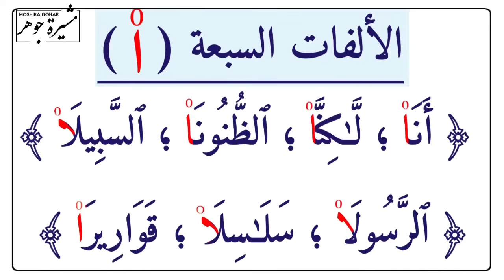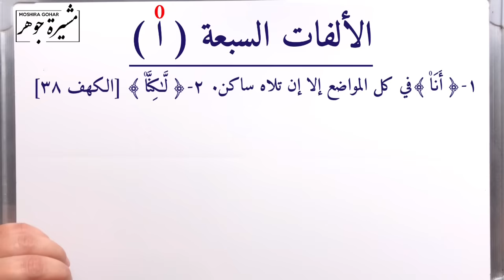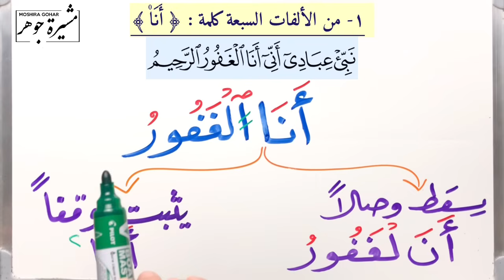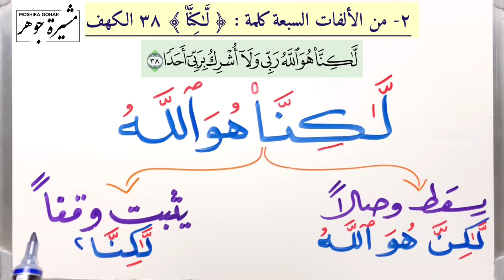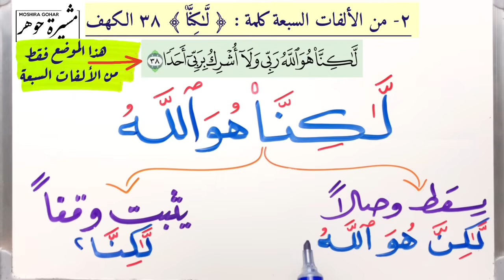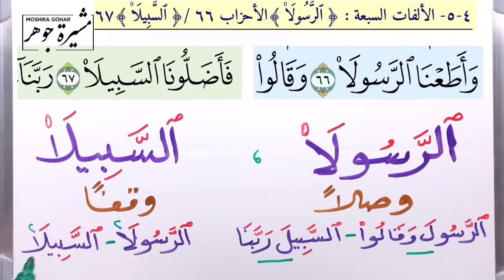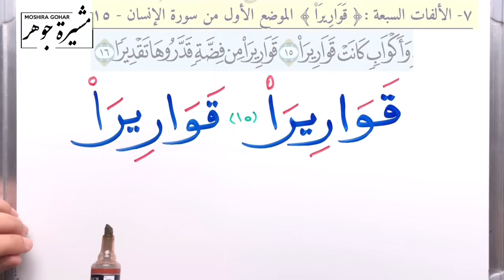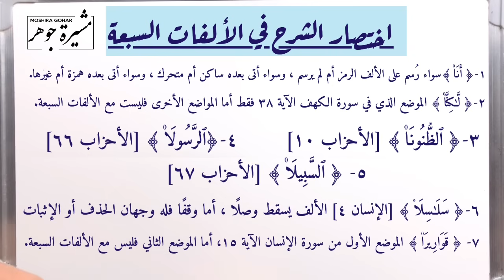شرح واف للألفات السبعة /هل تعلم كل شيء عنها ؟ ما تفاصيل كلمة ( أَنَا۠ ، لكنا۠، سلسلاْ ، قواريرا۠) ؟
الألفات السبعة هي سبعُ ألفات في سبعِ كلمات ، تنتهي هذه الكلمات بألف ، يثبت وقفا ويسقط وصلاً ، وهذه الكلمات هي :
١-﴿ أَنَا۠ ﴾في كل المواضع وفيه تفاصيل أخرى.
٢-﴿ لَّـٰكِنَّا۠ ﴾ [الكهف ٣٨] وفيه تفاصيل أخرى
٣-﴿ ٱلظُّنُونَا۠ ﴾ [الأحزاب ١٠]
٤-﴿ٱلرَّسُولَا۠ ﴾ [الأحزاب ٦٦]
٥- ﴿ ٱلسَّبِیلَا۠ ﴾ [الأحزاب ٦٧ ]
٦-﴿ سَلَـٰسِلَا۟ ﴾ [الإنسان ٤] وفيه تفاصيل أخرى
٧- ﴿ قَوَارِیرَا۠ ﴾ [الإنسان ١٥] وفيه تفاصيل أخرى

القناة الرسمية للأستاذة : مشيرة جوهر لشرح أحكام التجويد وتصحيح التلاوة برواية حفص عن عاصم
👈🏼العمل الوظيفي :
- موجهة سابقا بحلقات تحفيظ القران الكريم بالكويت ومجازة بالقراءة والاقراء
👈🏼الإجازات القرآنية :
١- مجازة برواية حفص وشعبة عن عاصم من الشيخ حسام سبسبي وهو عن محيي الدين الكردي والطرابيشي
٢- مجازة في متن وشرح المقدمة الجزرية من الشيخ حسام سبسبي كذلك
٣- مجازة برواية حفص عن عاصم من الشيخ جزاع الصويلح وهو عن الزيات وأم السعد
٤- مجازة برواية حفص عن عاصم من الشيخ رياض عمشة وهو عن مأمون الكاتبي.
٥- حاصلة على رخصة دولية لمعلم القرآن من أكاديمية معلم برئاسية الدكتور أحمد المعصراوي ونائبه الشيخ جزاع الصويلح
٦- مجازة في متن وشرح المقدمة الجزرية من الشيخ عمرو شيخون
👈🏼المؤهل الجامعي :
- بكالوريوس علوم وتربية جامعة عين شمس بمصر
- خريجة معهد الدراسات الاسلامية بتقدير امتياز بالكويت
👈🏼الأعمال والنشاطات :
- قدمت دورات تجويد وتصحيح تلاوة بكلية الشريعة بجامعة الكويت.
- شاركت في إعداد عدة برامج قرانية وتأهيلية لمعلمات القران الكريم
-شاركت في لجان التحكيم بالمسابقات والاختبارات القرءانية
-قدمت دورات تصحيح تلاوة وتجويد وطرق تدريس للمحفظات بعدة مراكز ولجان خاصةبالكويت
- اجتياز دورات للشيخ أيمن سويد- سعيد أبوالعلا- جزاع الصويلح- حسام سبسبي - د. زين شحاته وغيرهم

(٥٥) المد في الحروف المقطعة التي وردت في أوائل السور وأقسامها الأربعة وكيف يقرأ الحرف وما مقدار مده